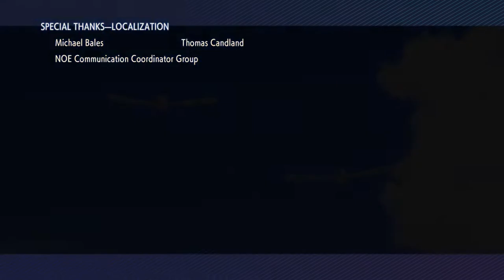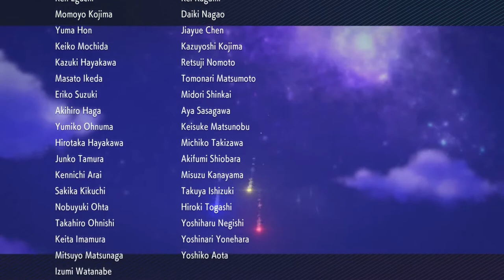Champion Cynthia Finale | Pokémon Leuchtende Perle #43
Wer hätte gedacht dass Cynthia die stärkste aller Trainer ist... woah sie ist Mega stark O.O

 🎮Spiel: Pokémon Leuchtende Perle
⌨Plattform: Switch
 ❔Genre: RPG